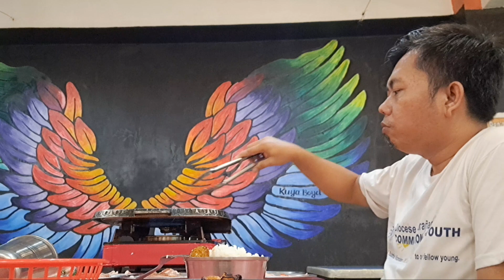Samgyup sa La Huerta Parañaque City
Dahil gusto ni Buntis ng Samgyup dito lang tayo sa malapit na mura pa.